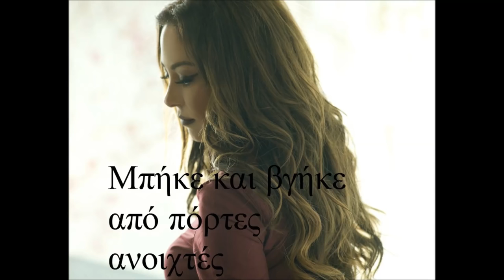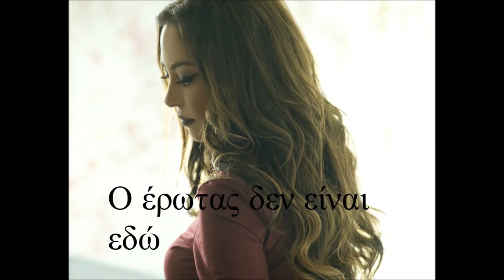Ο Έρωτας δεν είναι εδώ